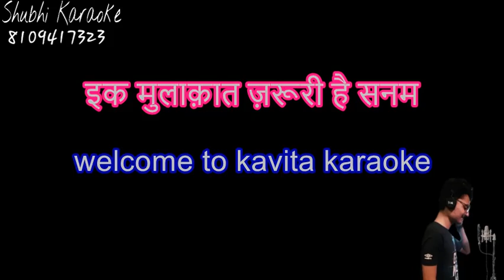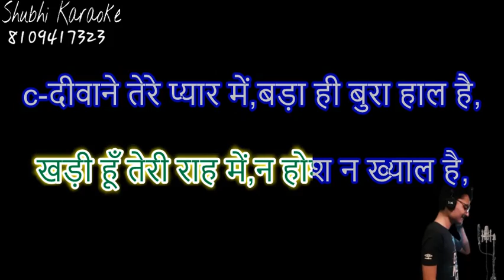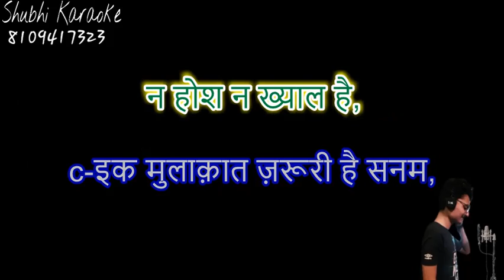Ek mulakat jaruri he shyam bhajan karaoke (filmy dhun)